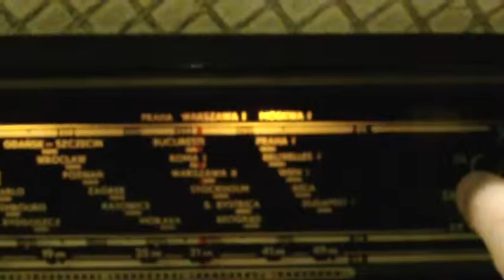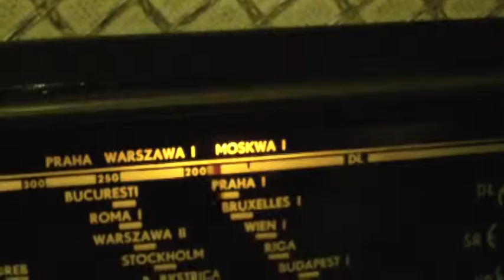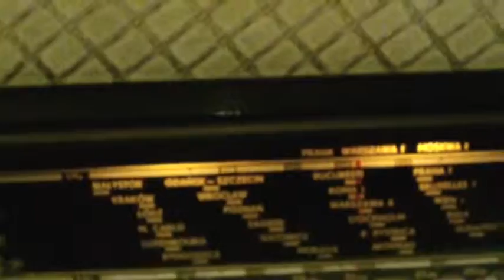mazur 2.AVI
test działania radia